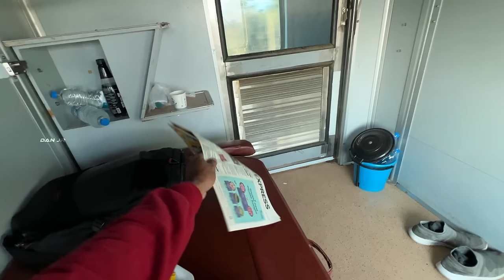28hrs First Class AC Train Journey 🚈 Private Shower 🚿 Super Fast Duronto Express | ENG Subs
Want to know how I wrapped up my super exciting Delhi tour series? Here's my unique experience of travelling on super fast Duronto Express.

The 28 hrs train journey in the first class AC was next level. This vlog shows you the specialities of travelling first class AC train.

Watch the full travel vlog and enjoy it with me.

Check out recent videos from the channel:

Mouth Watering 🤤 Kerala Meals at 80₹ Rupees Delhi Street Foods

Day In CHOR BAZAAR Delhi